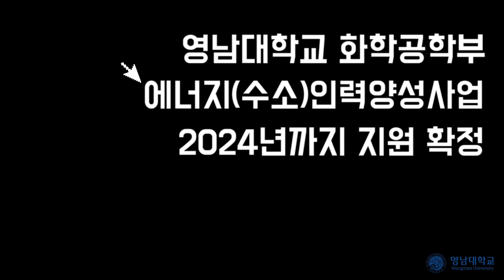화학공학부 DHD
작품명 : 화학공학이 궁금해? 그럼 들어와!

앞부분을 화학공학이 어디에 사용되는지를 보여주면서 화학공학에 대한 관심을 유도합니다. 정문에서부터 도서관, 화공관으로 가는 길을 보여줌으로써 전반적인 영남대학교의 풍경을 보여주고 있습니다. 화학공학에 관심이 있거나 잘 모르는 사람들에게 화학공학을 소개하기 위해 영남대학교 화학공학부의 이승우 교수님의 인터뷰를 통해 화학공학부에 대해 소개하고 있습니다. 교수님의 인터뷰를 사용함으로써 학생들에게 좀 더 전문적인 지식을 전달하고자 했습니다. 또한 영남대학교 화학공학부가 추진하고 있는 수소 사업을 소개함으로써 영남대학교 화학공학부만의 특징이자 장점을 보여주고자 했습니다.